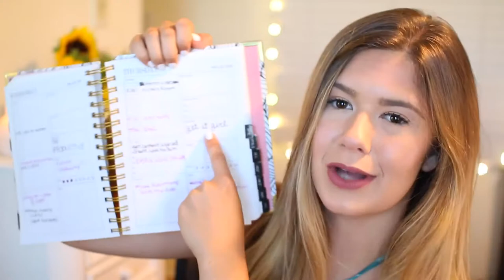Things to Do When You're Bored During Summer Break